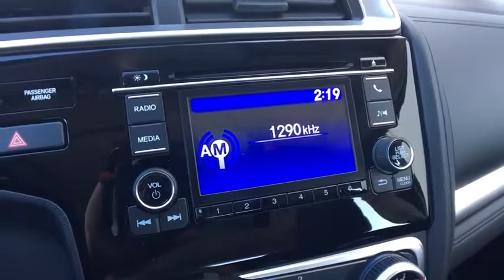2019 Honda Fit Vestal, Binghamton, Ithaca, Johnson City, Big Flats, NY H53000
New 2019 Honda Fit available in Vestal, New York at Miller Auto Team. Servicing the Binghamton, Ithaca, Johnson City, Big Flats, NY area.